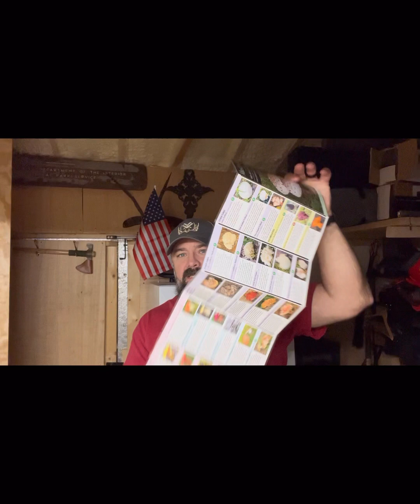Mushrooms - Part 1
The Bearded Prepper starts his journey to understand and identify mushrooms that are beneficial to humans and may be used for food. ￼ this episode identifies and reviews the usefulness of turkey tail mushrooms. ￼Do your own research, this video is simply sharing experiences and not intended as expert advice.